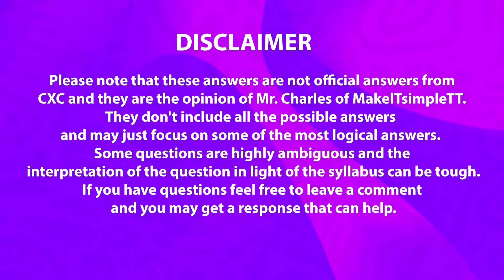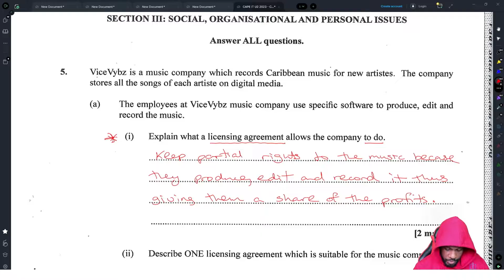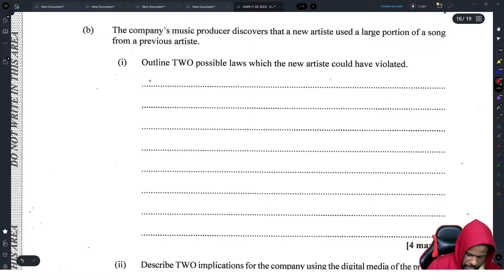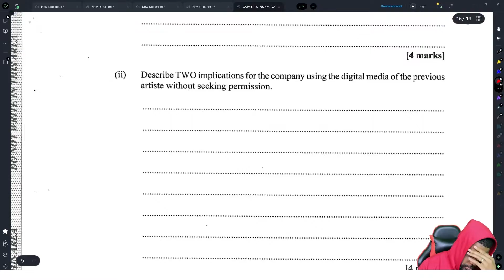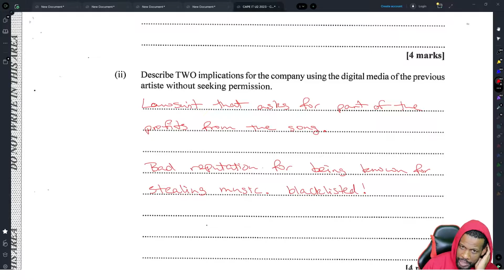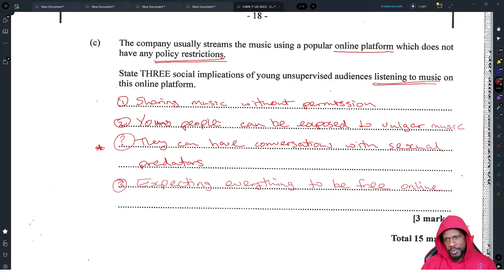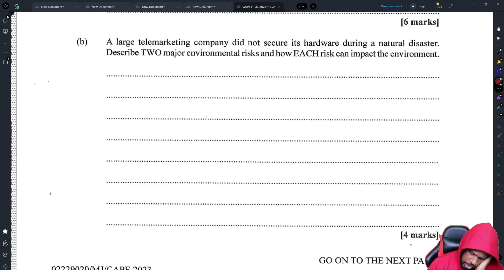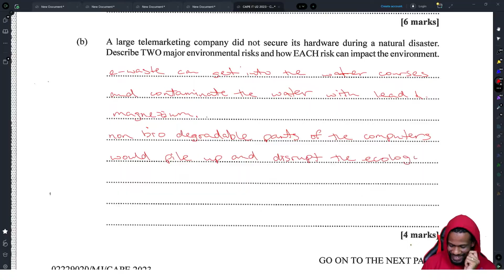CAPE IT: June 2023 Unit 2 Module 3 Full Solution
0:00 - Introduction
0:13 - Question 5A
2:51 - Question 5B
5:23 - Question 5C
7:53 - Question 6A
9:39 - Question 6B
10:50 - Question 6C